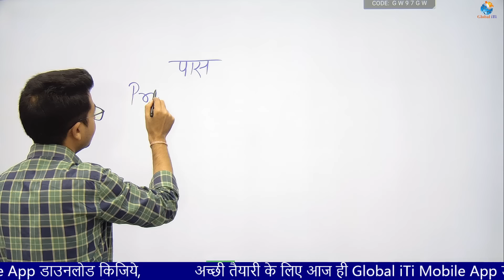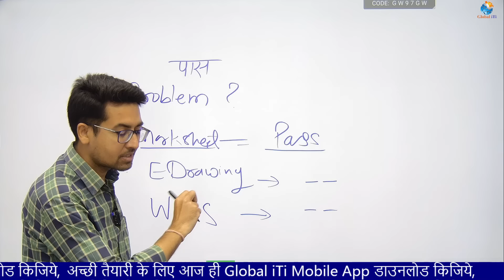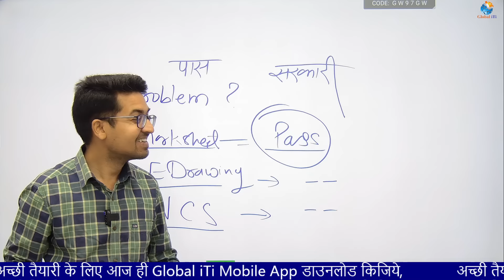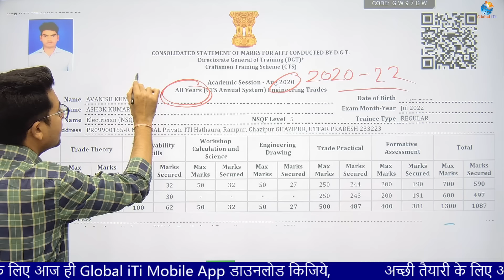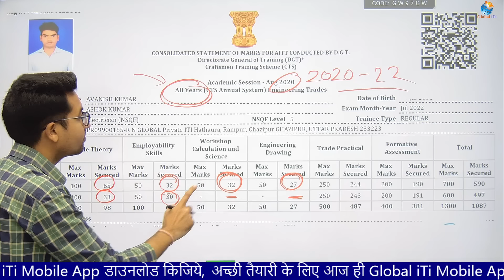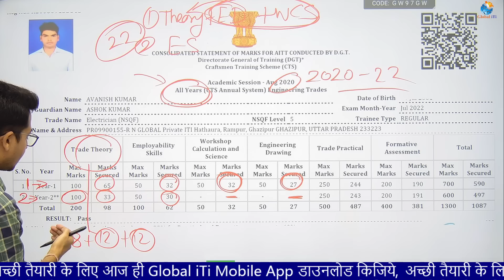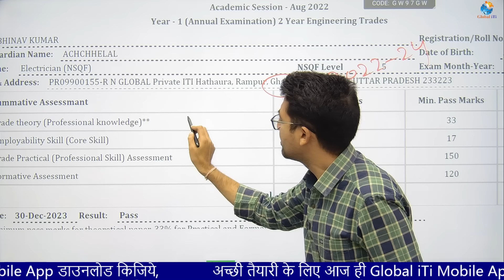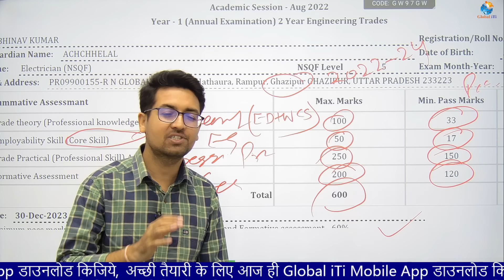हे प्रभु मार्कशीट से ED और WCS गायब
आईटीआई परीक्षा की अच्छी तैयारी के लिए आज ही Global iTi मोबाइल एप्प डाउनलोड कीजिये और कोर्स ज्वाइन कीजिये